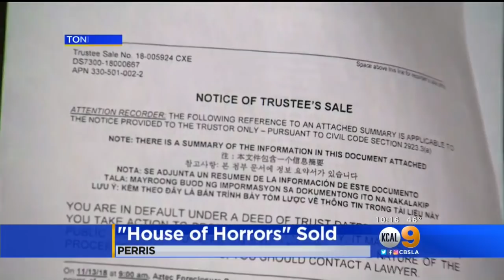'House Of Horrors' Sold In Perris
A house with a horrifying past is being sold for a bargain. Authorities allege a couple tortured their 13 children there. David and Louise Turpin have pleaded not guilty and after being foreclosed on in November, the home was purchased in an online auction at a price less than its appraisal. Nicole Comstock reports.